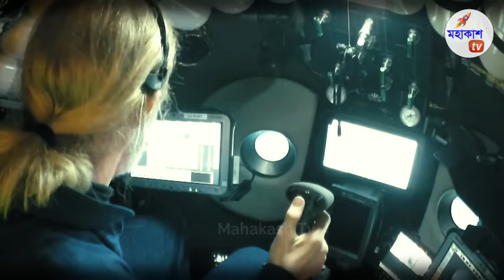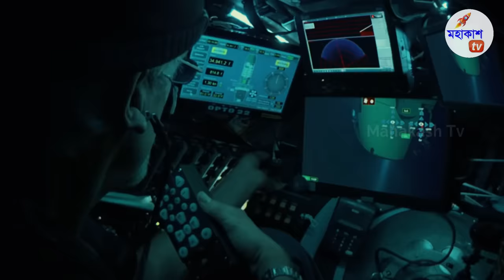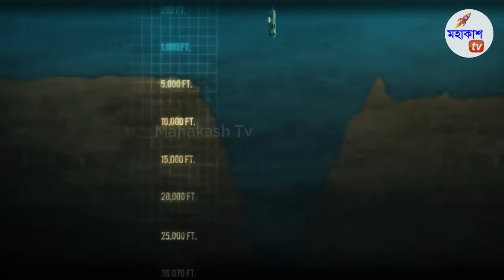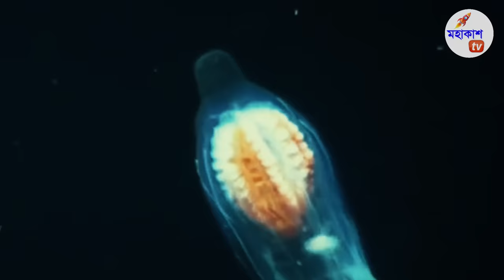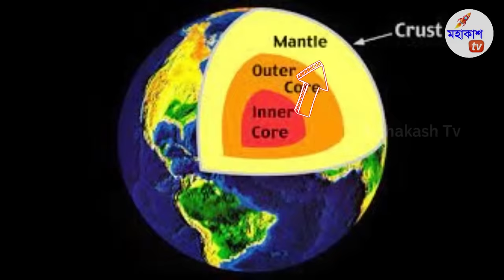সমুদ্রের নিচে কি আছে- এটা দেখে হয়তোবা আপনারও বিশ্বাস হবে না | What is deep below the ocean?